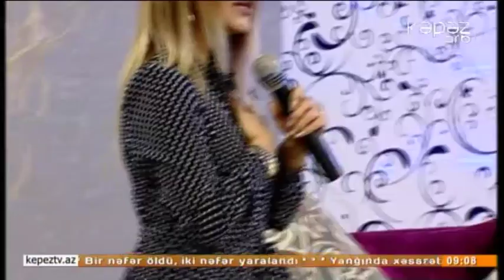Bu səhərin qonağı - Zahid Tağıyev və Ləman Əliyeva